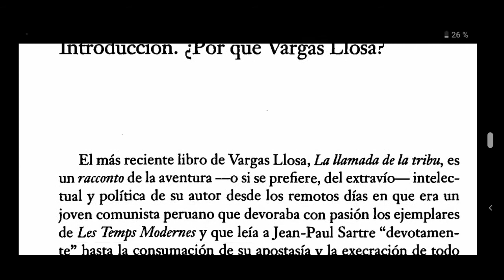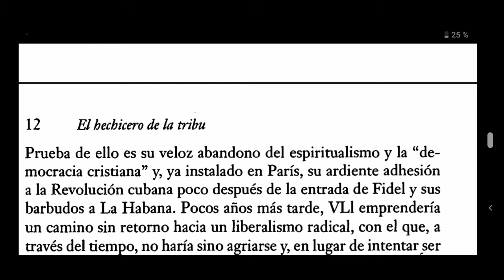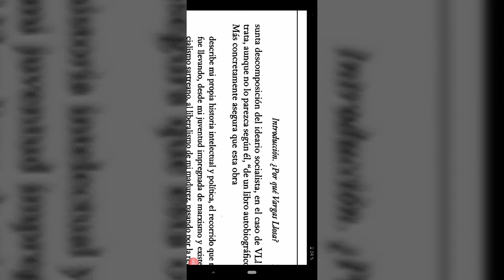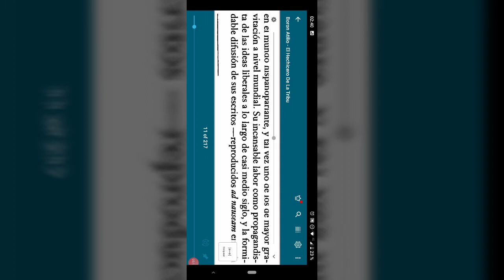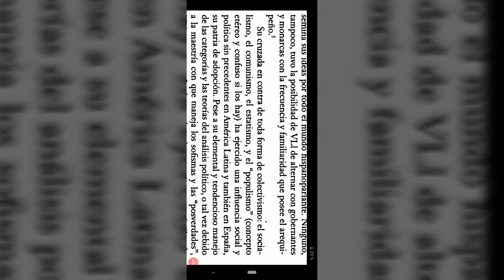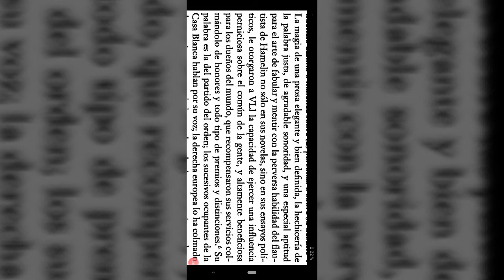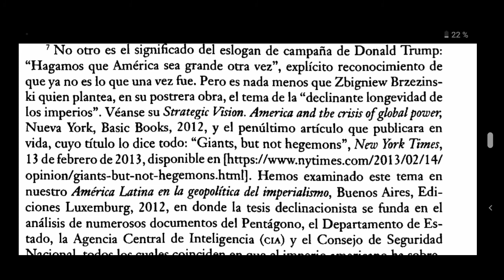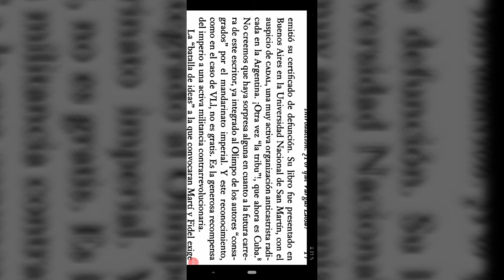audiolibro el hechicero de la tribu. Mario Vargas Llosa y el liberalismo.atilio boron introd(2)